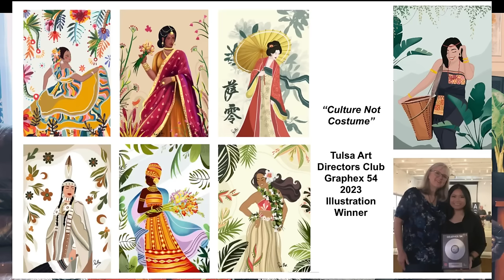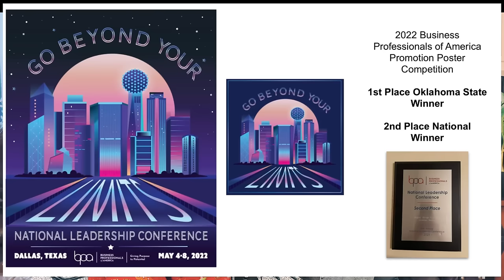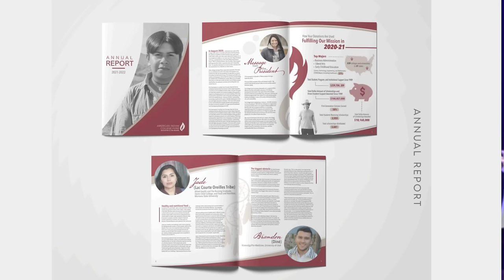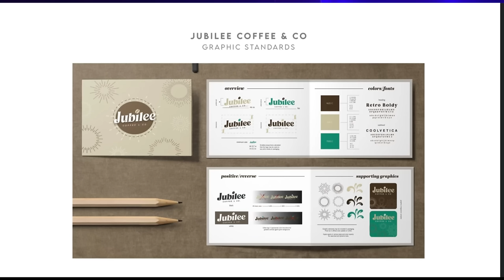Miss Hoineilhing Haokip State/ National Medalist in Graphic Design - toh kihoulim na